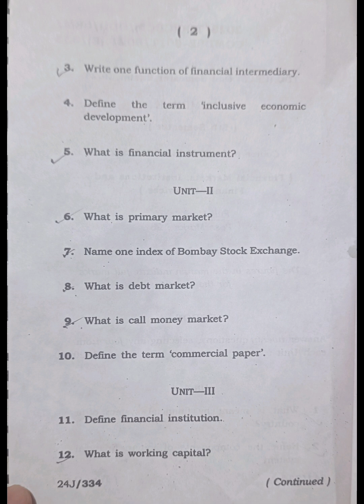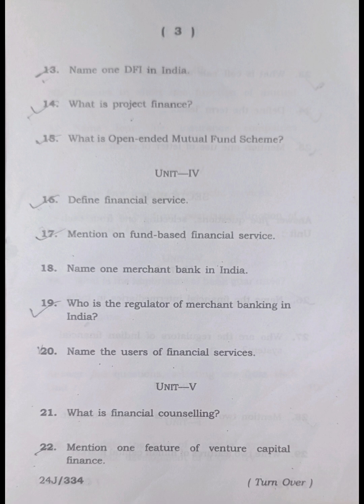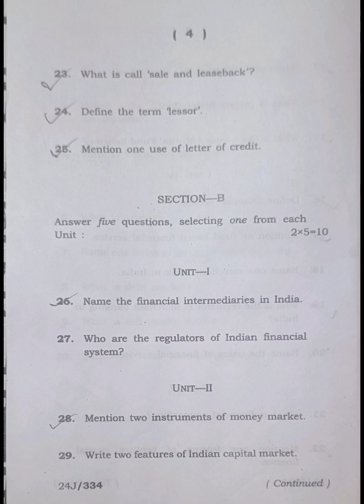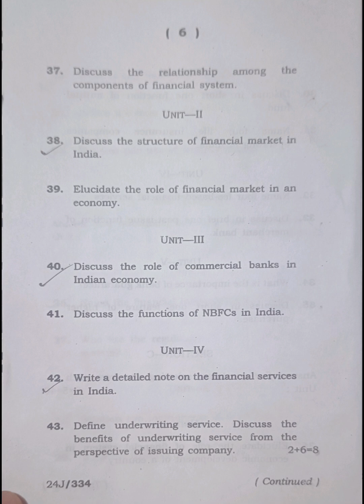Commerce COMDSE-501T/502T 5th Semester 2023 Tripura University Question Paper